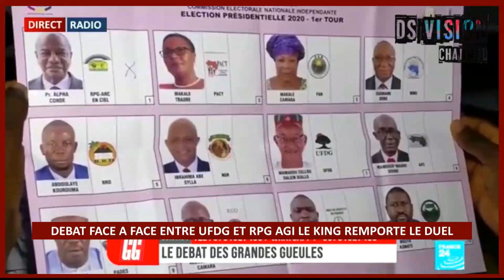🇬🇳 DEBAT SUR AMTRO TV FACE A FACE ENTRE UFDG ET RPG AGI LE KING REMPORTE LE DUEL